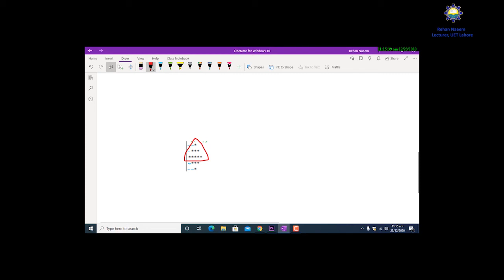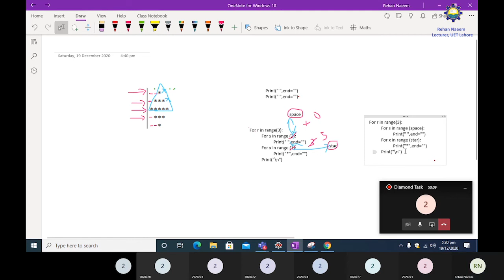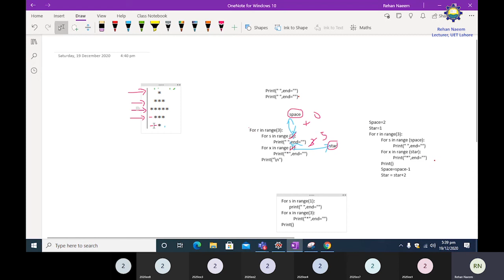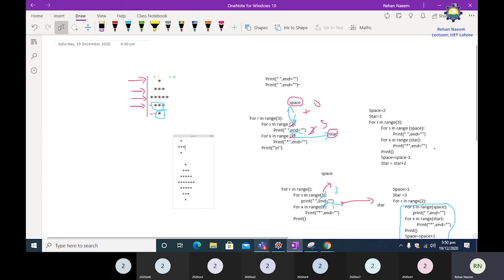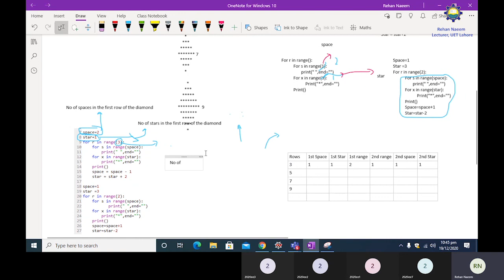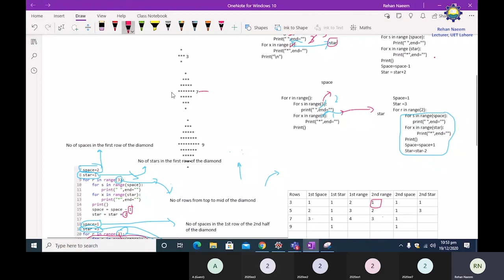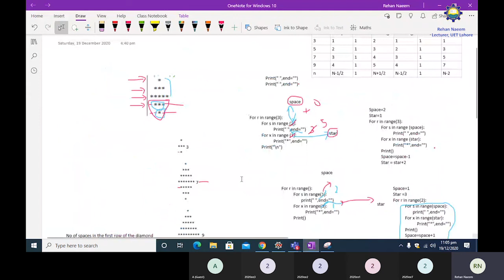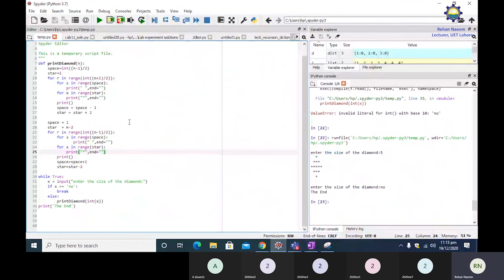Printing a diamond of 'n' rows using Python